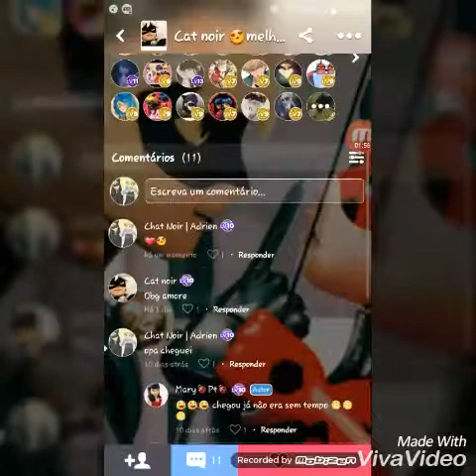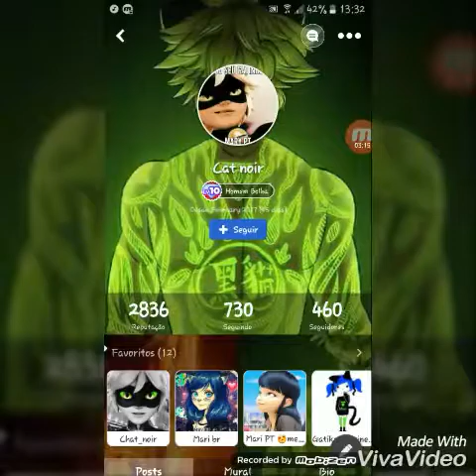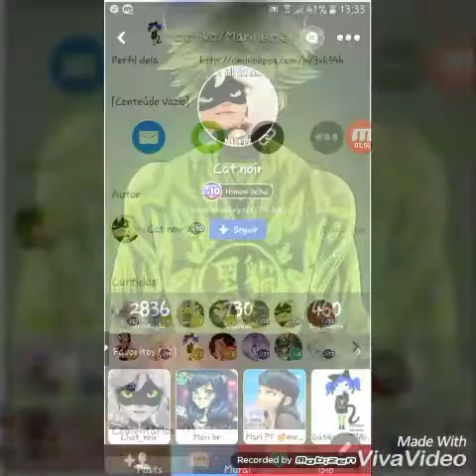Clash Royale 02 outras séries